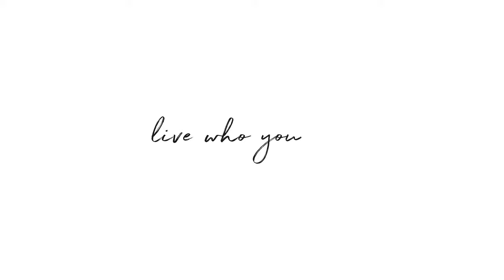346 Meadow Lane, Southampton - Hamptons Luxury Market Leader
Meadow Lane Premier Oceanfront
Ideally positioned on Meadow Lane and early on within this highly sought-after location away from public access yet convenient to the Coopers Beach services and close to the Village center, Main Street and Jobs Lane. A refreshed enchanting home designed by the renowned Architectural team of Beyer Blinder Belle with interiors by French designer Andree Putman all reimagined. The stucco beachside home on 2.3 acres with 200 feet of pristine frontage, boasts glorious views of the sea as well as convenient access just beyond the private dune. The home offers seven bedrooms on three levels and gracious rooms all spilling out to the balconies, decks and pool terrace and dining pavilion. New mechanicals, appliances and many other refurbished interior features. A detached two-car garage with studio and bath above and the private tennis court is conveniently located. enabling one to take in the best of Atlantic Ocean seaside living. A rare opportunity to be able to purchase a home in this very prime strip of beachfront between the South Main Street and Halsey Neck Lane.